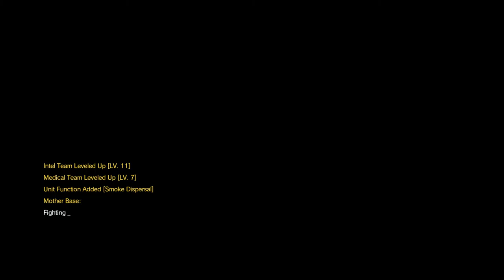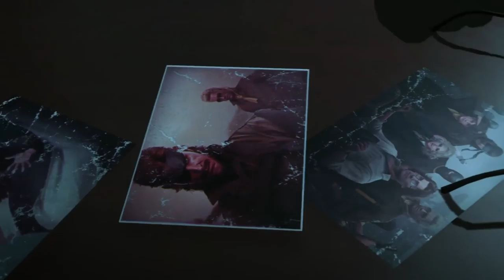Metal Gear Solid V: The Phantom Pain weoweo feat Fuhu